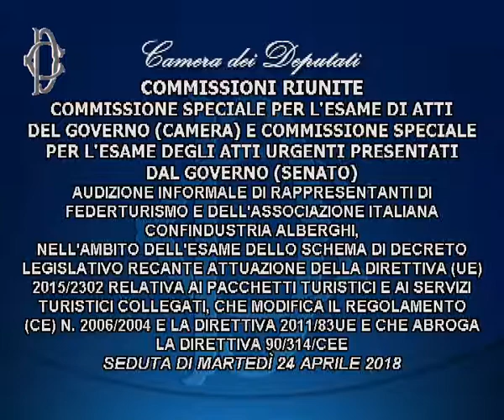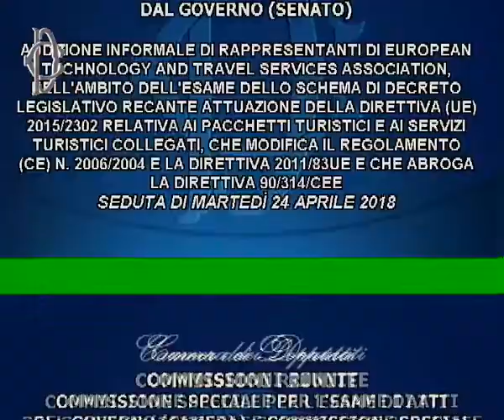Direttiva Pacchetti: audizioni in Parlamento del 24 aprile 2018